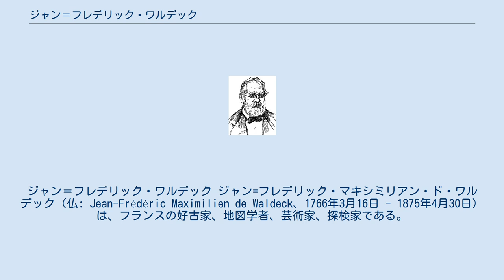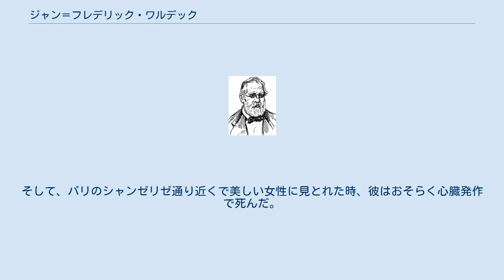ジャン＝フレデリック・ワルデック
ジャン＝フレデリック・ワルデック ジャン=フレデリック・マキシミリアン・ド・ワルデック（仏: Jean-Frédéric Maximilien de Waldeck、1766年3月16日 - 1875年4月30日）は、フランスの好古家、地図学者、芸術家、探検家である。
姓はヴァルデックとも表記される。
 ワルデックはいろいろな場面で、パリ、プラハまたはウィーンで生まれたと言い、別の場面ではドイツ、オーストリア、イギリスの国民であると主張した。
また彼はよく、伯爵や、時には公爵、男爵の称号をもつと主張した。
 ワルデックは19歳で南アフリカ共和国へ旅立ち、探査の経歴をここから始めた。
彼はフランスへ戻り、ジャック＝ルイ・ダヴィッドの学生として芸術を学んだ。
彼は、ナポレオン・ボナパルトの探検に伴ってエジプトへ旅立ったとも言った。
こうした話のどれも無関係であり、確かめられなかった。
実際は1820年（彼の既知の生年月日を含む）以前の大部分のワルデックの自伝は文書化されていない。
また彼の姓名は、自分で参加したと主張する昔のさまざまな探検隊の記録にない。
 ワルデックは2つの主要な原稿を世間に発表した。
1つ目の原稿は、西ヨーロッパ美術史の学者の間に彼が知られることになる、『イ・モーディ』と題された悪名高いポルノ図画の出版物の再刊であった。
 2つ目の原稿は、メキシコの探検およびマヤ・アステカ彫刻の多くの例をまとめた出版物である。
 『イ・モーディ』は非常にポルノ的な内容で、ピエトロ・アレティーノによって露骨な内容のソネットがつけられた。
伝えられるところではローマ教皇とのいさかいの後にジュリオ・ロマーノによってバチカン宮殿内に壁画が描かれ、銅版画家マルカントニオ・ライモンディが作品群を発表した。
出版された本はローマで熱狂的に受け入れられたが、法皇はすべての複製品の破壊を命じた。
そのためイ・モーディの最初の版は現在はない。
残ったのは、大英博物館の一連の断片（1つの画の2つの複製品と16世紀の木版の複製品）である。
ワルデックは、メキシコのパレンケ近くの修道院で『イ・モーディ』の印刷物の一組の模写を見つけたと主張した。
彼が言うような修道院はないため疑わしい話だが、博物館にある断片が、彼の描いたスケッチと酷似しているので、彼は少なくとも大英博物館で間違いなく断片を見ている。
 古代メソアメリカの美術にワルデックが最初に接触したのは、彼がパレンケの都市のスケッチに基づいた版画を作るためにキングズボロー公に雇われた時であったと考えられている。
ワルデックの版画は、彼が見本にした元のスケッチよりはるかに美しく芸術的だった。
 1825年、彼はメキシコにあるイギリスの鉱業会社に、水理学の技術者として雇われた。
この仕事の後、彼はコロンブスのアメリカ大陸発見以前の遺跡を踏査した。
ジャン＝フレデリック・ワルデックは、パレンケとウシュマルといった古代マヤ文明の遺跡を詳細に記録して研究したことで、非常に有名である。
ワルデックは、彼が見つけた物についての大量のリトグラフを発表した。
最後の出版物は、彼が自身の百年祭(centennial)を祝った1866年に発表された。
 109年45日の驚くべき老齢に至ったが、死ぬまで彼は精力的に活動した。
そして、パリのシャンゼリゼ通り近くで美しい女性に見とれた時、彼はおそらく心臓発作で死んだ。